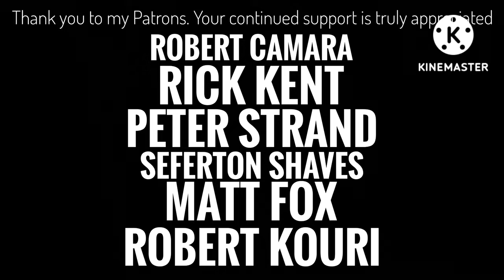Aqua de Boracay by A & E